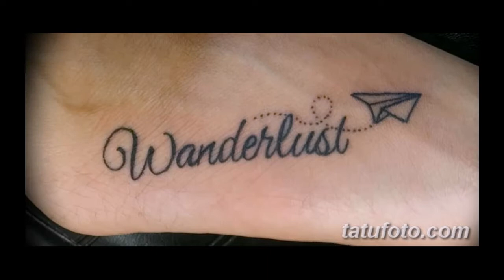Значение тату Бумажный самолетик - варианты рисунков готовых татуировок на фото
Значение тату Бумажный самолетик - варианты рисунков готовых татуировок на фото. - тут больше информации и фотографий.